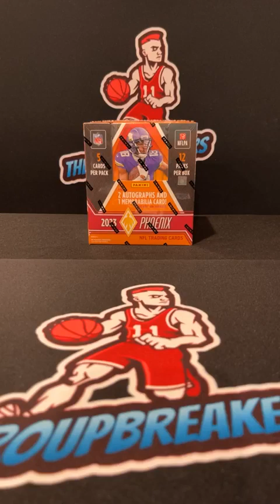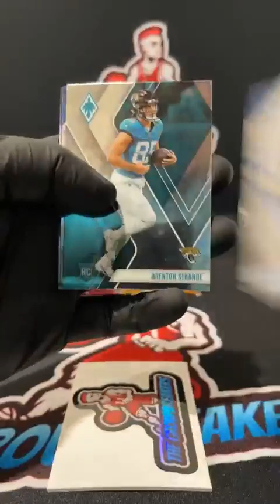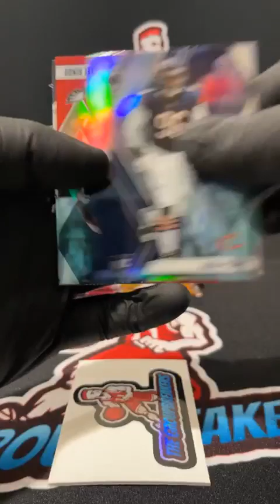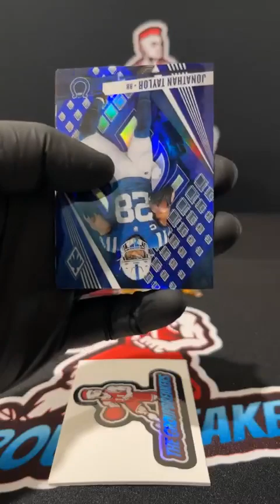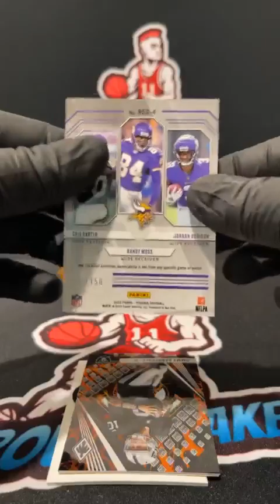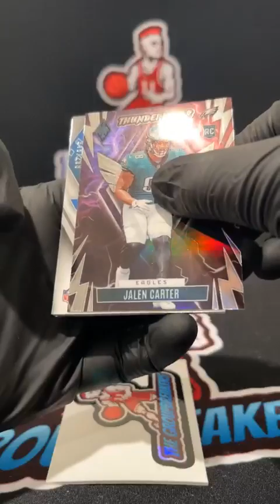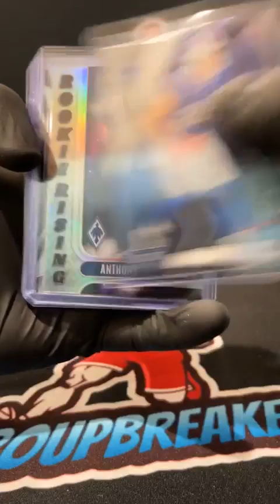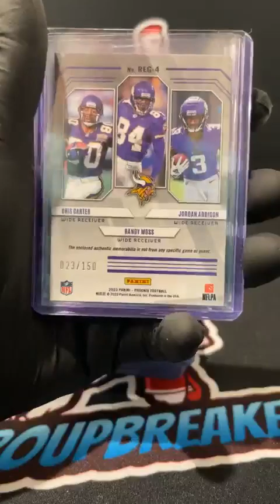BREAK #3047 - 2023 Phoenix Football Hobby Box Pick Your Team Break #3047 - Feb 20th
TEAMS:
Alex Messner Cincinnati Bengals
Brandon Eide Jacksonville Jaguars
Brandon Eide Washington Commanders
Bryan Calmes New York Giants
Chad Masters Los Angeles Rams
Chris Matthews Baltimore Ravens
Christopher Eide Indianapolis Colts
Cody Bradley Las Vegas Raiders
Cody Bradley Tennessee Titans
Dale Padgett Minnesota Vikings
Dallas Cookson New York Jets
Derek Crowe Atlanta Falcons
Derek Crowe Miami Dolphins
Derek Crowe Seattle Seahawks
Dylan Antoine Dallas Cowboys
Jake Weir New Orleans Saints
Jason Lowery Kansas City Chiefs
Jason Sartori Cleveland Browns
Justin Orlowski Chicago Bears
Justin Orlowski New England Patriots
Justin Orlowski Tampa Bay Buccaneers
Matthew Angeles Denver Broncos
Matthew Angeles Pittsburgh Steelers
Mike Dever Los Angeles Chargers
Mike Dever Philadelphia Eagles
Mike Huggins Carolina Panthers
Mike Huggins Houston Texans
Paul Arjil Arizona Cardinals
Robert Sumait Santos San Francisco 49ers
Shaun S. Cane Buffalo Bills
Stephen Ellis Green Bay Packers
Tyler Palinkas Detroit Lions